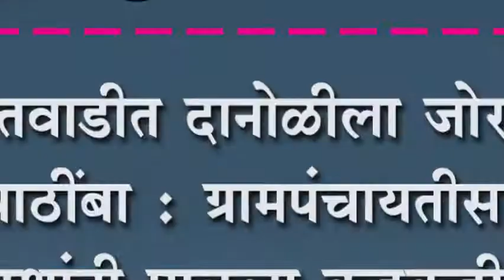खोतवाडीत दानोळीला जोरदार पाठींबा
खोतवाडीत दानोळीला जोरदार पाठींबा : ग्रामपंचायतीसह ग्रामस्थांनी पाळला कडकडीत बंद